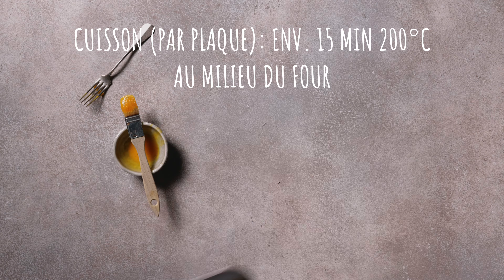Recette: Buns pour hot-dogs | FOOBY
Des buns moelleux, le nec plus ultra de tout hot-dog qui se respecte.